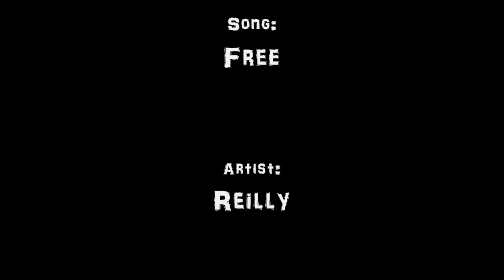Wolves are ⒻⓇⒺⒺ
Well it finally happened, HowlingOrionPro's account was suspended this morning. Fortunately I have all my videos saved on my computer and will slowly upload them again on this account. I will not let youtube take away my videos about wolves. They took my first account, but I am still here! For those who don't know me, My purpose here on youtube is to show people the true nature of wolves. I want to eradicate the hate and fear people have of these wonderful creatures. The video that caused my account to close was my 200+ subscriber video. I will try to find a way to re-upload it onto this account. This video shows the lifestyle of wild wolves and how majestic they really are. Wolves are still being persecuted in the United States and they need your help! for more information.

Love wolves? Want to learn more about them? for everything you've ever wanted to know about the Wolf.

Currently the world population of wolves is only 200,000. That may sound like a lot, BUT this is nothing compared to the 2 million wolves that used to roam free on this planet. People need to realize wolves need our help. You can help by donations or even just by watching and sharing videos that show what wolves really are. Thank you, and enjoy the video!
 NOTE: One of my popular videos was removed from Youtube BUT you can watch it here::

**PLEASE WATCH IN HD**
Song: Free
Artist: Reilly
**Reilly is a new Christian band from Philadelphia, PA. If you like this song check out their

-This video is purely fan-made and in no way associated with the musical artist in any way.